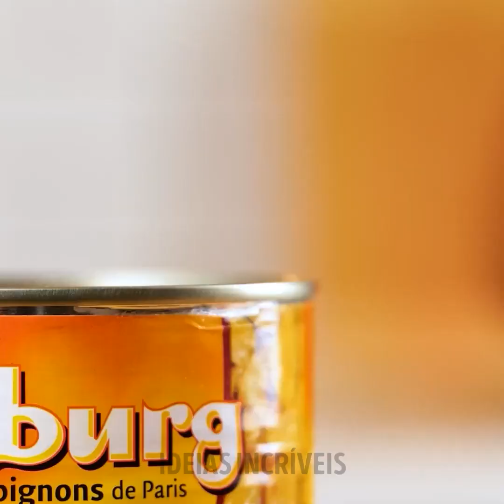Dicas e truques inteligentes de cozinha que você gostaria de ter conhecido antes